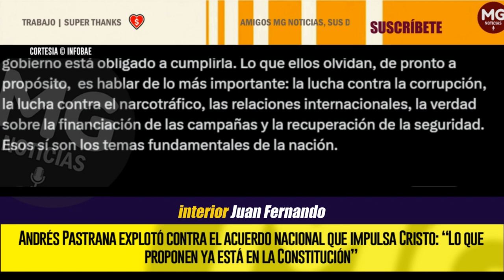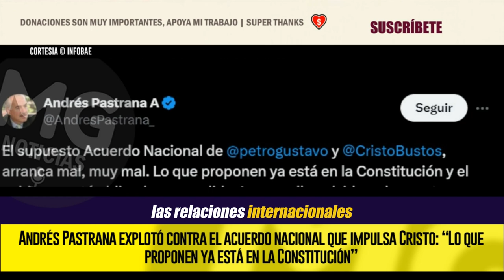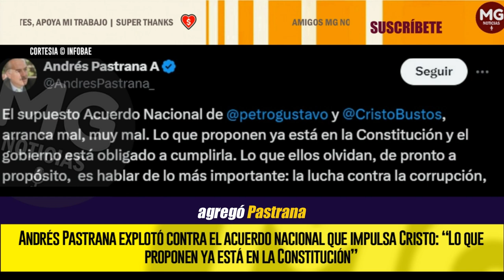¡ARRANCÓ MAL! 🔴 ANDRÉS PASTRANA EXPLOTÓ CONTRA ACUERDO NACIONAL DE MININTERIOR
Andrés Pastrana explotó contra el acuerdo nacional que impulsa Cristo: “Lo que proponen ya está en la Constitución”
El expresidente afirmó que la propuesta del ministro del Interior y el presidente de Colombia no aborda los problemas más importantes del país
INFOBAE